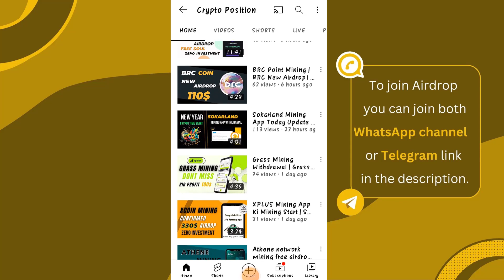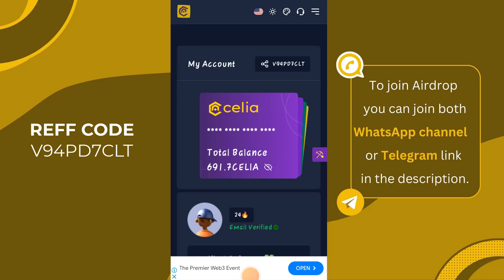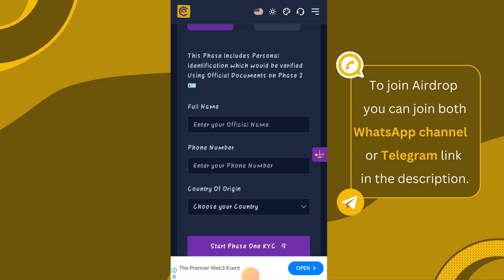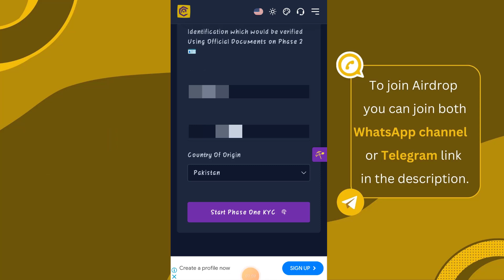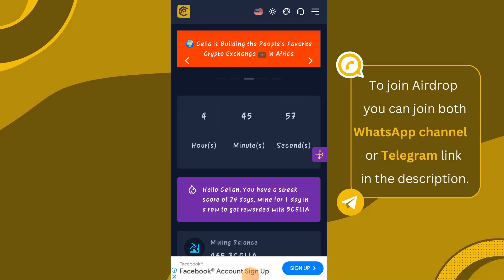Celia Mining App New Update | Celia Phase 1 KYC | How to Qualified Celia KYC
In this video we will talk about :

free crypto airdrops
crypto airdrop
free airdrop crypto
make money from home
online earning